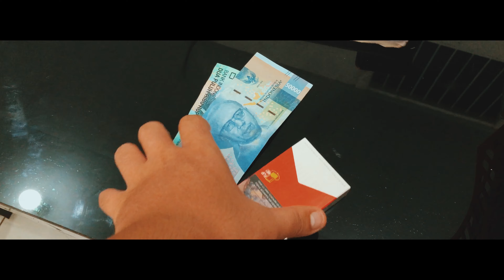Iphone X 24Fps video test || VNvideo Edittor